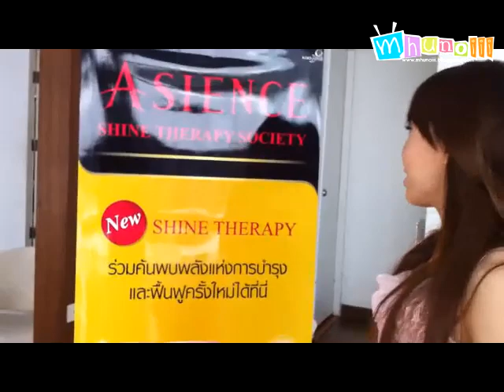ASIENCE Shine Therapy